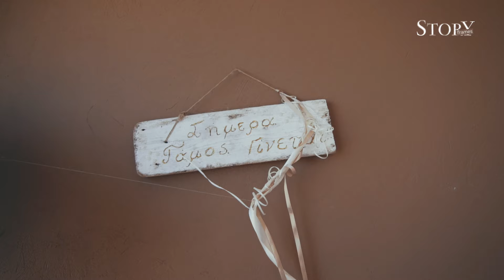WHITE DRESS (wedding trailer, next day edit)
Wedding in Chios of Leo and Chistina .
Book your wedding film now .